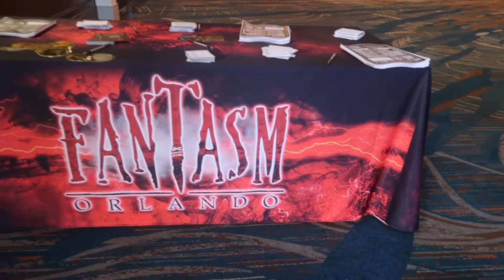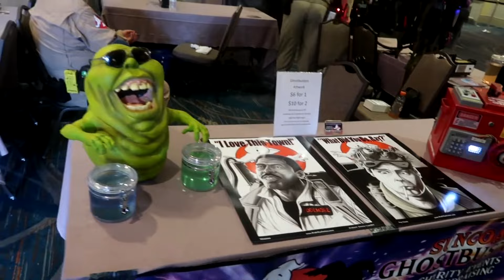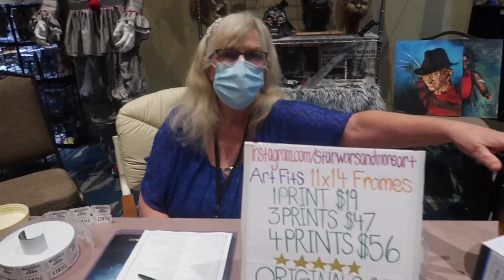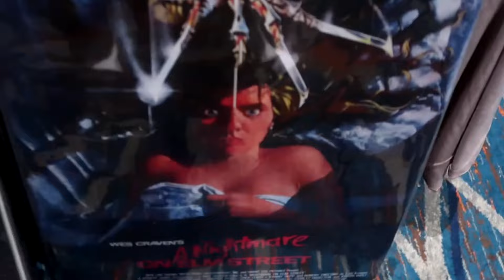FANTASM Orlando 2021 | Horror Convention | Halloween & Halloween 3 Cast | Grimm Life Collective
Hello my name is Brandon and welcome to My CHANNEL I LIKE SCARY IN TODAY'S VIDEO WE ARE DOING FANTASM Orlando 2021 | Horror Convention | Halloween & Halloween 3 Cast | Grimm Life Collective

So at this point it’s not just where to get started, but how do you stop? There’s so much that you could keep on collecting forever, even if the market suddenly dried up. You could make a full-time hobby out of simply collecting all types horror souvenirs from every movie THIS IS WHO I AM ILIKE SCARY.🎃🔪